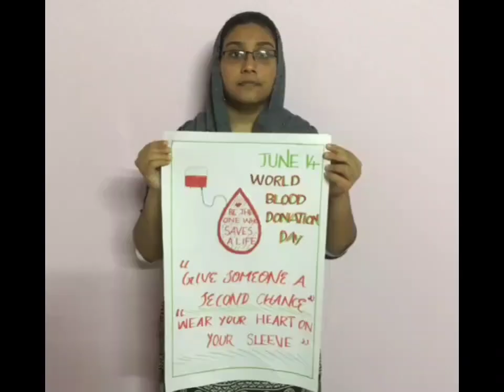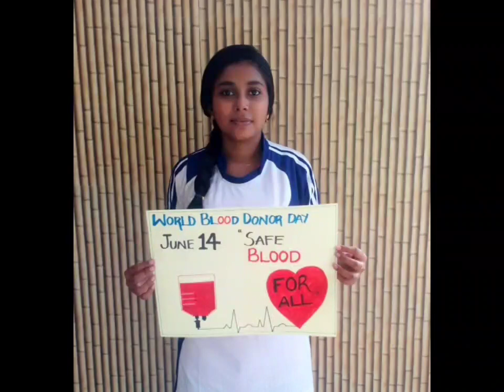World Blood Donor Day